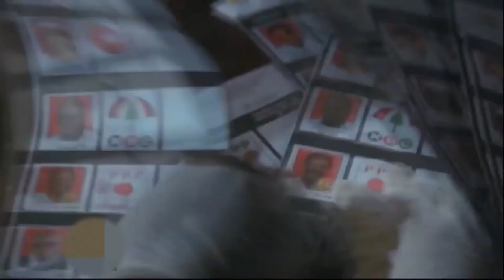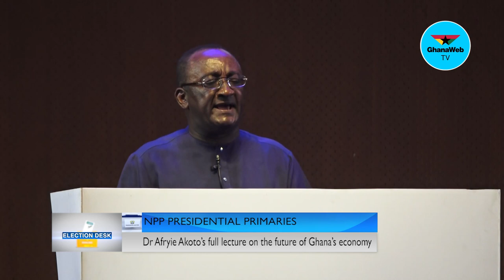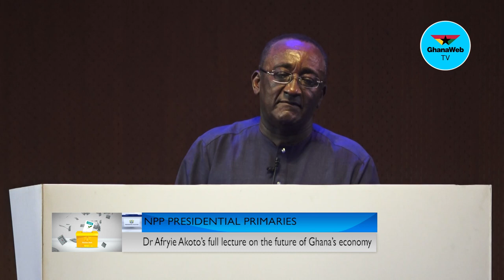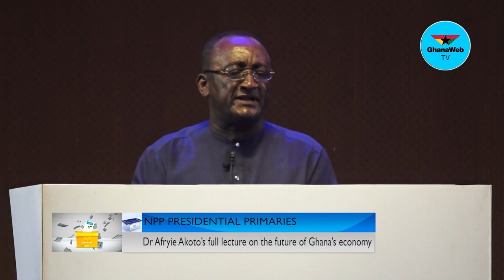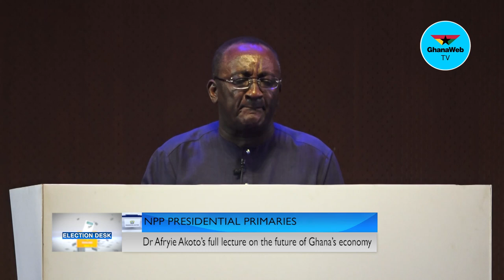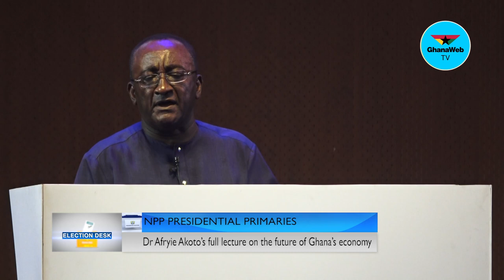Dr Afryie Akoto’s full lecture on the future of Ghana’s economy